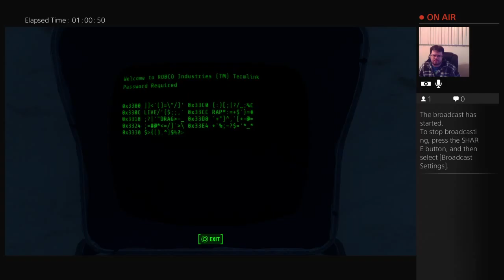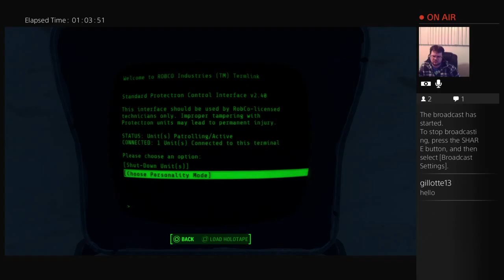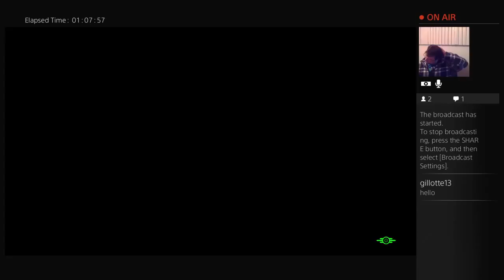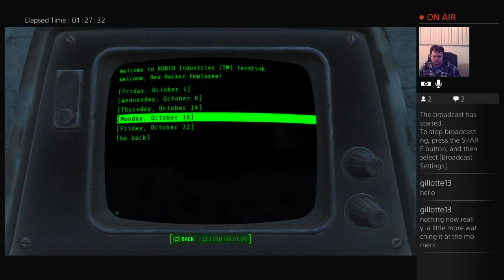Fallout 4!!!!! Mad Max meets Skyrim!!!! ^_^ (Part 27)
Watch me play the post apocalyptic version of Skyrim, Fallout 4!